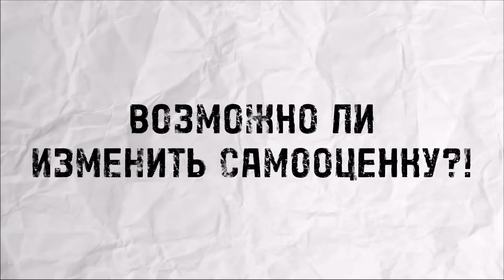Самооценка - это, как она формируется, возможно ли её изменить?!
Переходите по ссылке и регистрируйтесь на БЕСПЛАТНЫЙ ВЕБИНАР «Как понять мужчину»

🔺 Какие темы мы разберем на эфире:

- Секрет счастливых отношений, который сможет применить к себе абсолютно каждая

- Какие отношения можно спасти, а от каких нужно спасаться?

- Ради каких женщин мужчины сворачивают горы и почему?

- Пошаговый план по раскрытию вашей внутренней богини Лилит

- Ошибки в отношениях, которые могут убить даже самые счастливые отношения

- Как просить и принимать подарки от мужчины, чтобы ему самому хотелось это делать?

- Как правильно благодарить и мотивировать мужчину? И почему это очень важно?

Буду благодарен вашим комментариям и 👍!

00:00 Самооценка - это

01:41 Как формируется самооценка?!

02:40 Родительские установки

04:20 Возможно ли изменить самооценку?!

06:05 Лайфхак

07:17 Низкая самооценка ( депрессия)